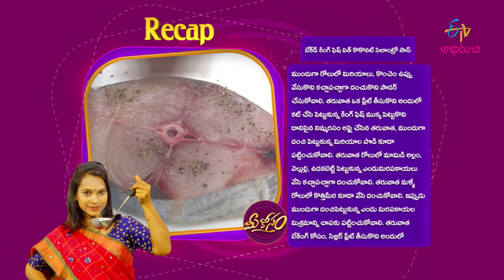Baked King Fish With Coconut Cilantro Sauce | Mee Kosam | 2nd December 2020 | ETV Abhiruchi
కొత్తిమీర పేస్ట్ తో చేపల వేపుడు

Baked King Fish With Coconut Cilantro Sauce is a mouth-watering dish prepared by using kingfish, mango ginger, coriander leaves, coconut milk and other necessary ingredients.